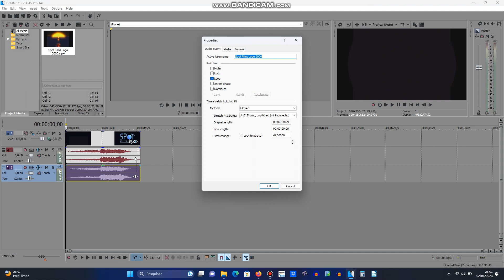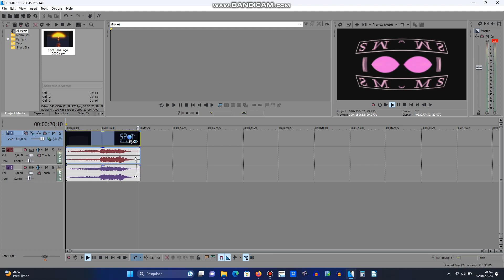(REQUESTED) How to make N-Major 35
Requested by Universal The Object Thingy